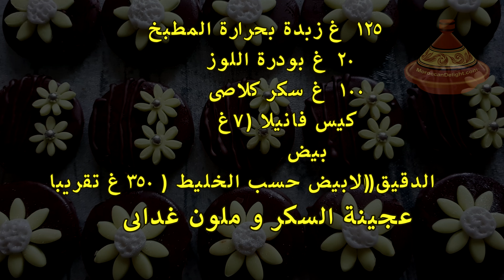Classic shortbread biscuits | صابلي برستيج اقتصادي و من اسهل ما يكون | Sablé prestige 2019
ASMR_cooking ♥ This video is in English Arabic, and French ♥ Moroccan Delight
This Wedding style biscuit that worth a try, very easy very prestigious and on top of that very very delicious ♥
اللهم اكفني بحلالك عن حرامك، واغنني بفضلك عمن سواك.

وصفات مذهلة اخرى اتمنا ان تنال اعجابكم  | Other great recipes you might like
Beetroot and strawberry juice - عصير الباربا و الفراولة صحي و لذيذ - Jus de betterave et de fraise

shortbread biscuits